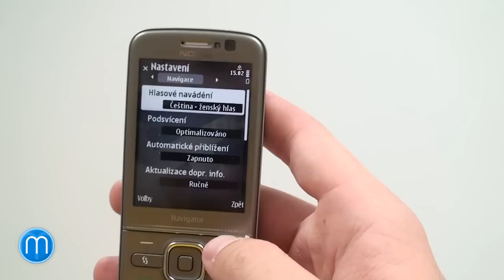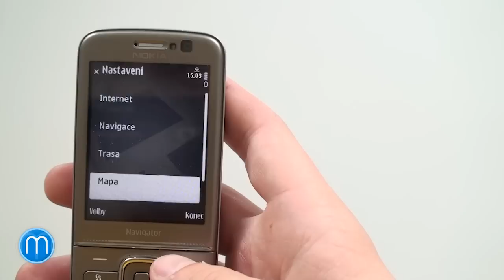Nokia 6710 Navigator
Video k pripravovane recenzi.